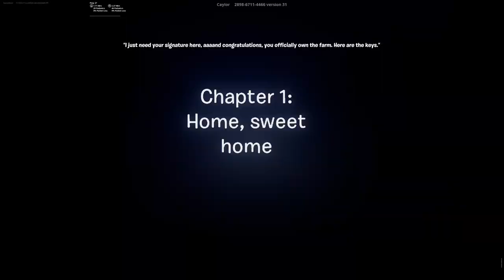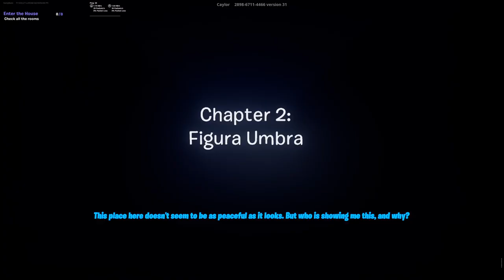Fortnite Chapter 2 Creative: One Last Sacrifice Horror Escape Map Full Gameplay No Commentary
Fortnite Chapter 2 Creative: One Last Sacrifice Horror Escape Map Full Gameplay No Commentary PS5 Console

1 Player
Map By: Caylor